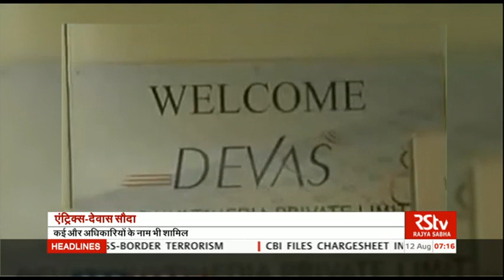Hindi News Bulletin | हिंदी समाचार बुलेटिन – Aug 12, 2016 (7 am)